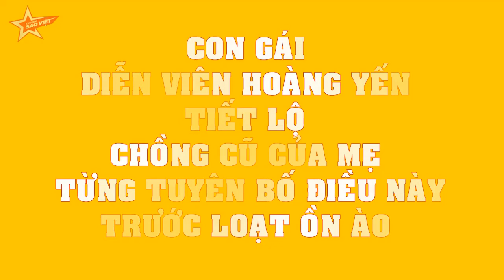Con gái diễn viên Hoàng Yến TIẾT LỘ chồng cũ của mẹ từng TUYÊN BỐ điều này trước loạt ỒN ÀO